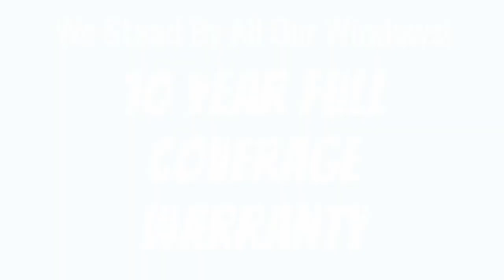Why are there so many Vinyl Windows in Alaska?